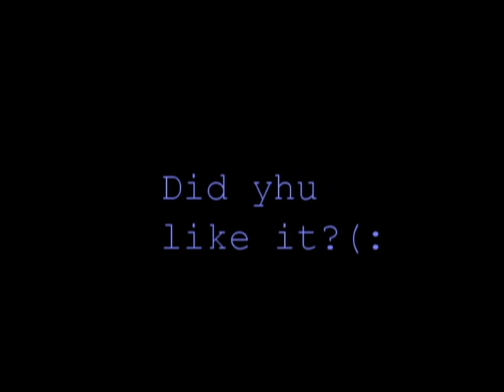KWT TRY OUT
Hope yhu guy like. nd hopefully i get in the krew